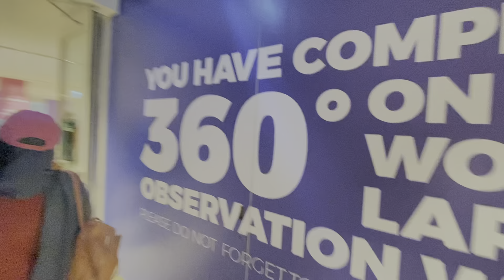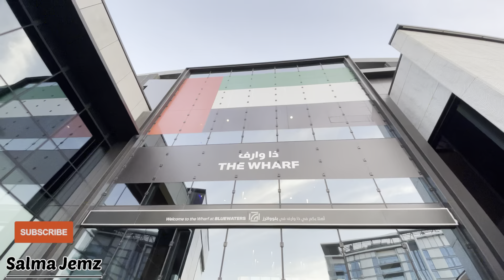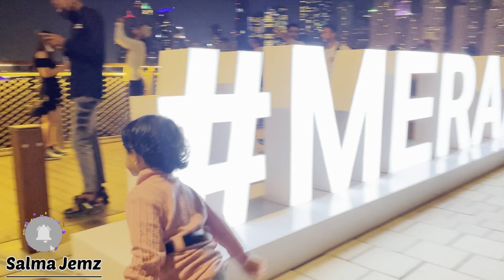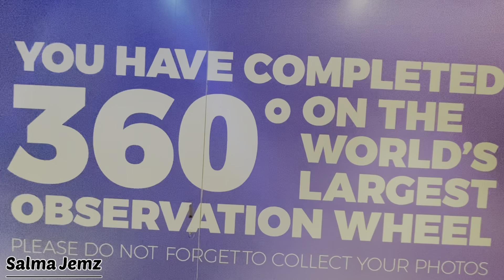Ain dubai world’s largest observation wheel🔥❤️🎡| blue waters dubai🌊| 360 degree views of dubai